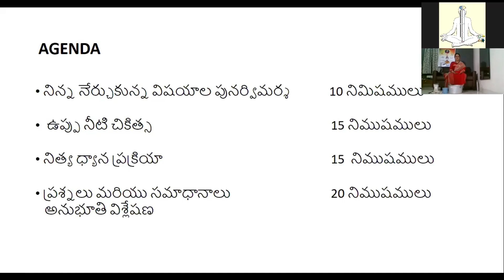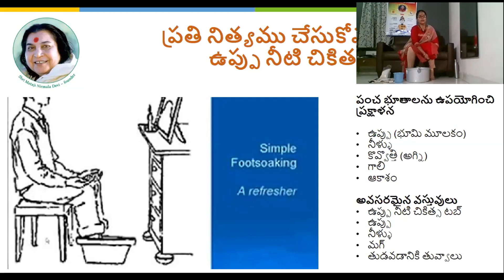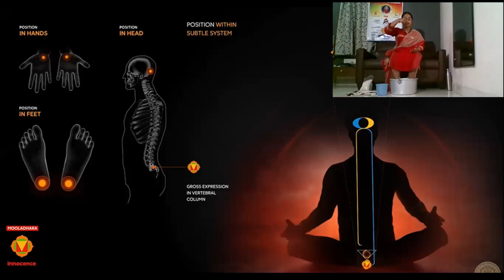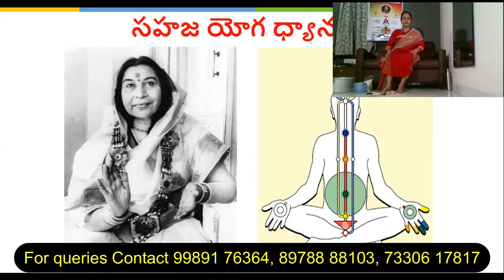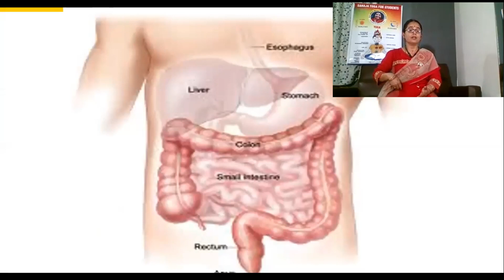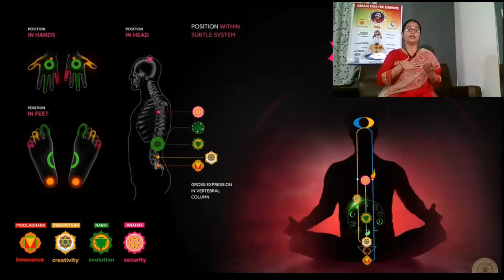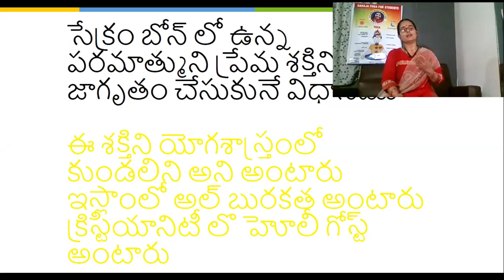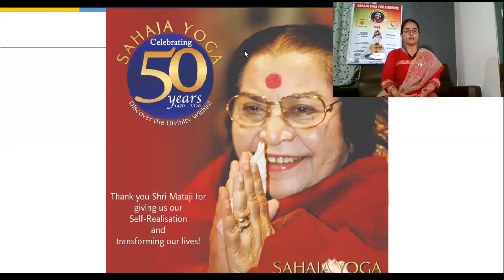సహజ యోగ ధ్యానం Day 3 by Mrs.ప్రశాంతి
Footsoak and Chakra Explanation